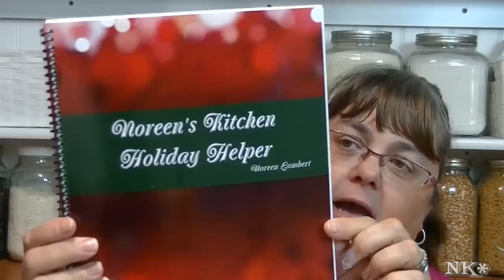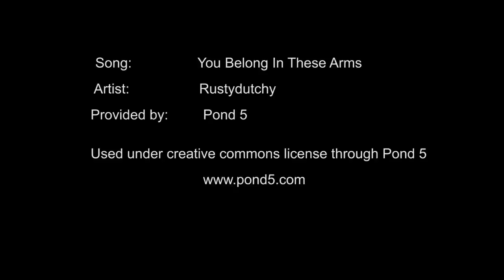Back to School, Broken Freezers and Winners! Noreen's Kitchen Vlog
Checking in for another kitchen table chat!  They are getting a Ball Sipper Straw jar topper set and a Infuser jar topper.

Coming soon!  Noreen's Crafting Corner!  New videos will be posted every Thursday when we get that ball rolling!

***Noreen's Kitchen Cookbooks!
Cocoas & Cookies & More Galore!!

Don't forget Noreen's Kitchen Holiday Helper!

***MAILING ADDRESS
Noreen's Kitchen